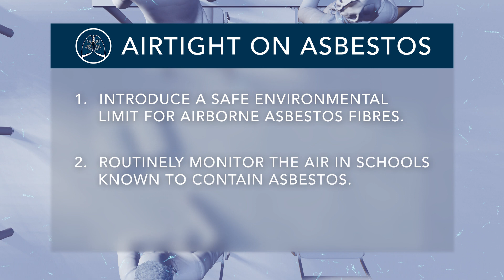Airtight on Asbestos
​The threat of asbestos did not disappear with its ban in 1999. It can be found in 80% of schools across the UK, meaning everyday millions of children learn and grow up alongside a substance that if inhaled, irritates the lung tissue, causing scarring and chronic disease. In some cases, exposure can cause cancerous tumors to form, known as mesothelioma – killing 2500 people every year. Since 2001, at least 305 teaching and education professionals have died of exposure.

The Health and Safety Executive sets the rules for asbestos and believes the substance is best managed rather than removed, assigning responsibility for this to a school’s ‘duty holder’. The problem is, this approach assumes that the site manager always identifies asbestos accurately, knows when it has been disturbed, and acts appropriately afterwards. When deadly particles can be released into the air by something as routine as a door slam, this simply isn’t robust enough.

The risk of teachers and children inhaling asbestos particles could be reduced if we matched the vigilance of other countries. Unlike many nations, the UK does not carry out routine air monitoring in schools containing asbestos. We could also lower the risk by replacing school buildings that are past their design life. Many contain high levels of asbestos yet are still being used as classrooms. The HSE says asbestos related deaths today are the result of exposures that predate the existing rules. But why take the risk? Asbestos is a silent killer and symptoms often develop decades after fibres have been inhaled. How can we be sure that today’s teachers and children aren’t being exposed?  Unless we act now, there's a risk that by the time they live long enough to see the effects of asbestos poisoning, it will already be too late.​